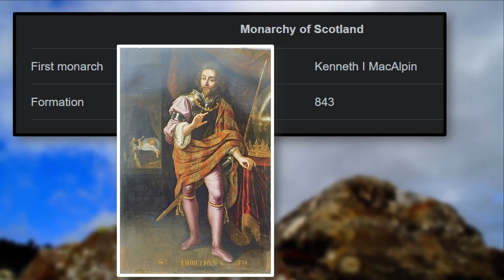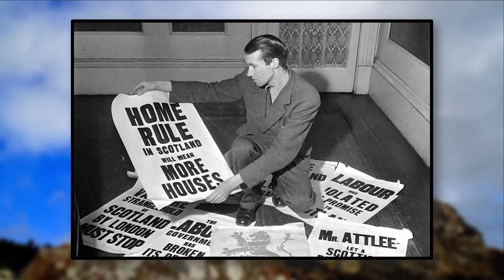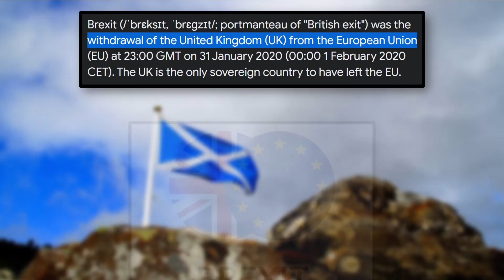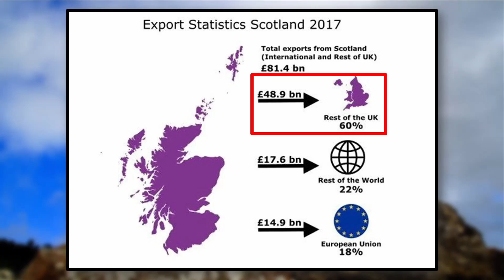Partition of Great Britain | Hamza Yousaf | Rishi Sunak | Not Defined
Will we see Great Britain partition?
History of Scotland and England

WhatsApp (isse hota kya hai?)